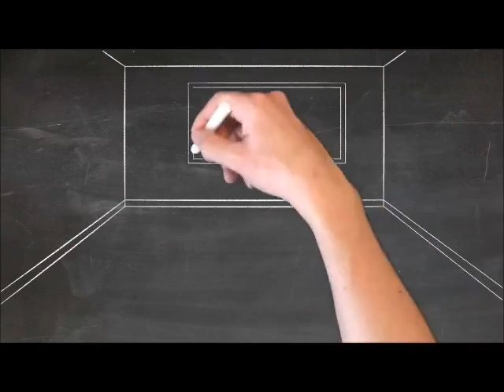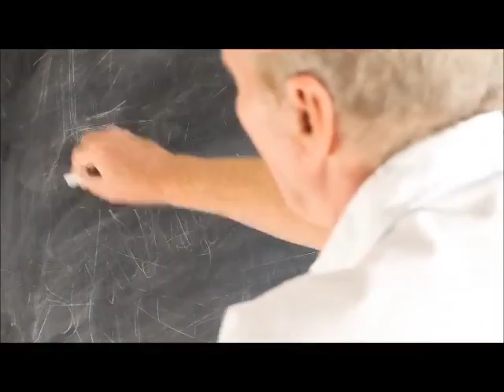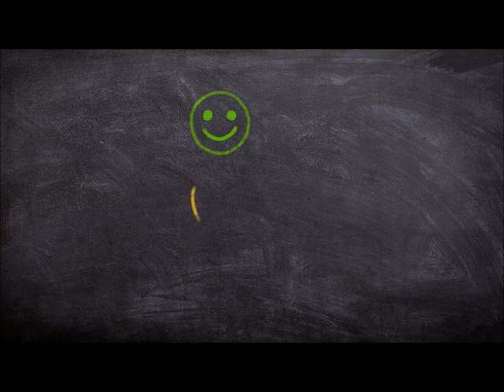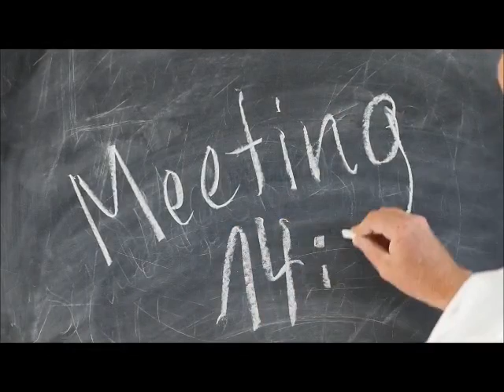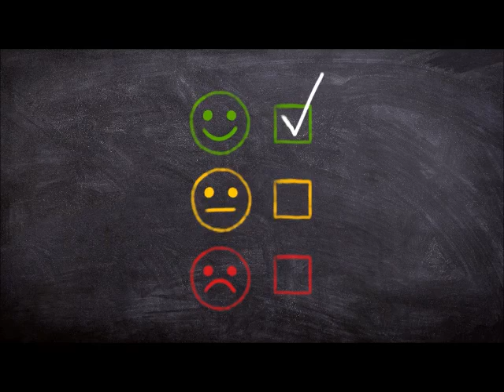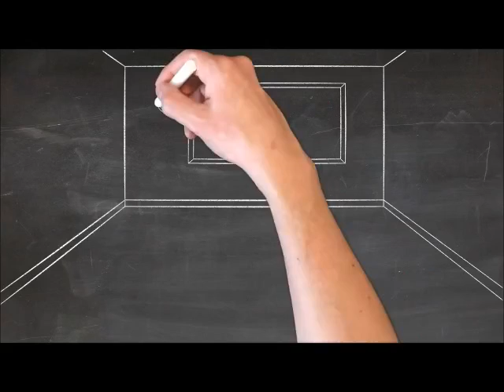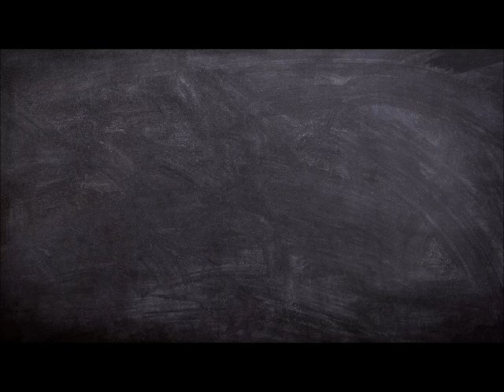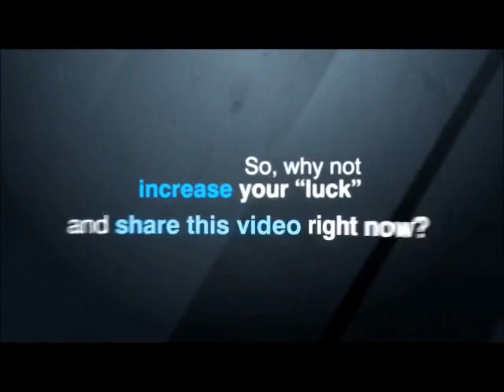How Can You Improve Your Performance At Work - How To Improve Your Concentration And Focus At Work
New book: "Millennials' Guide to Work"

With diplomas in hand, many college graduates are about
to begin the next step in their journey, the one that
leads to the workplace. But in most cases, they will be
taking that step without anyone having told them what
to expect, notes Jennifer P. Wisdom, Ph.D., a clinical
psychologist and consultant who spent two decades
working with students at Columbia University and George
Washington University. The author of “Millennials Guide
to Work” combines her own 30 years of work experience
with the coaching she has done with many millennials to
discuss the challenges young graduates will likely face
at work and how to handle them. Listeners will learn 6
rules of work every grad should know, how to deal with
temperamental bosses and gossipy coworkers, and the
proper way to use social media in the office. Jennifer
P. Wisdom’s diverse experience includes serving in the
U.S. military, working with nonprofit health-care
organizations, and teaching in higher education.

How to improve communication skills in the workplace/how to improve communication skills at work How to Improve Communication Skills at Work / Top 12 Ways to Have Effective Business Communication

Some stuff about How Feedback Helps You Improve Your Performance At Work
How to Do More in Less Time is a valuable resource to help you learn strategies for taking control of your day and become more productive

Stop Managing, Start Leading | Hamza Khan | TEDxRyersonU
How to motivate yourself to change your behavior | Tali Sharot | TEDxCambridge
The mathematics of weight loss | Ruben Meerman | TEDxQUT (edited version)
How to Have a Good Conversation | Celeste Headlee | TEDxCreativeCoast
Do What You Like, Like What You Do: Bert Jacobs at TEDxBeaconStreet
Narcissism and Its Discontents | Ramani Durvasula | TEDxSedona
How to Achieve Your Most Ambitious Goals | Stephen Duneier | TEDxTucson
The neuroscience of pain. | Marwa Azab | TEDxMississauga
Why you will fail to have a great career | Larry Smith | TEDxUW
The first 20 hours -- how to learn anything | Josh Kaufman | TEDxCSU
Why some people find exercise harder than others | Emily Balcetis | TEDxNewYork
Top 10 Tips to Keep Your Brain Young | Elizabeth Amini | TEDxSoCal
Pense Positivo | Geraldo Rufino | TEDxFortaleza
Stop searching for your passion | Terri Trespicio | TEDxKC
Drinking and how it changed my life: Ann Dowsett-Johnston at TEDxHomeBushRdWomen
How Blockchain can transform India | Jaspreet Bindra | TEDxChennai
Why comfort will ruin your life | Bill Eckstrom | TEDxUniversityofNevada
Programming your mind for success | Carrie Green | TEDxManchester
Why bodybuilding at age 93 is a great idea: Charles Eugster at TEDxZurich
The Secrets of Hostage Negotiators | Scott Tillema | TEDxNaperville
TEDx Talks

Jump to Improve your skills - Working on improving your expertise and knowledge is a good investment that can lead to better and increased performance.
May 28, 2014 - Written by: Maureen Dorgan-Clemens. Being able to communicate well with others is one of the best life skills a person can develop. Someone ...
May 1, 2018 - How do great leaders improve employee performance in the workplace? ... Be ready to listen to any critiques or suggestions that your team ...
Making small changes to habits will drastically improve the levels of productivity and office efficiency in your business. This will allow you to get more quality ...
Jun 12, 2018 - But what if you could improve your work performance to start hitting those goals? What if every day could be like that one day when you really ...
Jul 10, 2017 - Here are five things you should be doing to boost your performance and mood at work. ... Five habits to improve your professional life. Abstract ...
Dec 23, 2013 - It's easy to let work-related stress take over your life. Looking at successful business people, however, it's clear that leaders practice behaviors ...
Sep 5, 2018 - In his book, 8 Steps to High Performance, Effron lays out his research-based guidelines on how to optimize your work performance. He is the ...